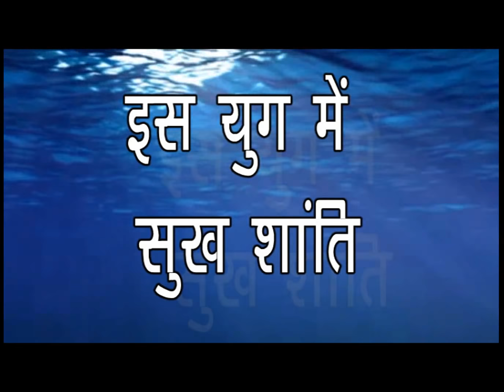इस युग में सुख शांति (With English Subtitles)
Master Message with English Subtitles